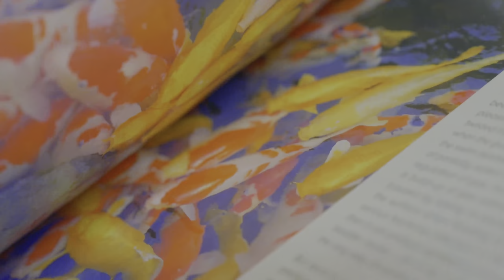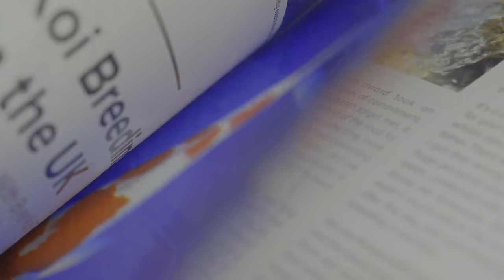Koi Talk | Appreciation | Golden Corn - Taniguchi Koi Farm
Chris and Ricky from Team Koi Talk turn their attention to the famous Golden Corn from Taniguchi Koi Farm. Watch on to hear the history of this variety of Koi and to hear their thoughts on this particular variety.

If you enjoy our videos please show your support for Koi Talk magazine and help fund the work that we're doing, and the Koi Keeping knowledge that we're sharing.

Back issues are also available to buy separately while stocks last.

About Koi Talk: Koi Talk Magazine is the UK's only monthly, printed magazine, dedicated to Koi keeping.